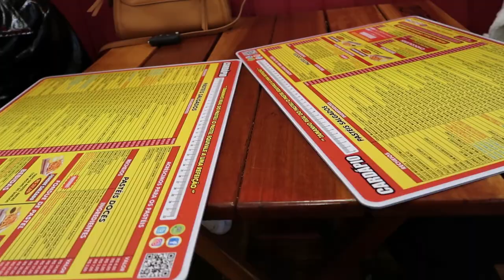VLOG de 2 dias em Campos do Jordão: fondue barato, cafeteria linda & mais | Carine Reis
Olá maravilhosas, sejam bem vindas. Fiz uma viagem para Campos do Jordão com duas amigas e gravei esse vlog com algumas dicas para vocês. Como todas nós já tinhamos ido para campos, optamos em não ir em alguns lugares que já fomos antes. Caso queiram ver mais dicas deixei abaixo o link para outro vídeo meu que falo sobre outros lugares para lá. Espero que gostem! ♡

{ c ó d i g o s  d e  d e s c o n t o s }

- somente por esse link, não funciona no app.

{ m e d i d a s }
Altura 1,71
Cintura: 62
Busto: 71
Quadril: 91
Calça BR: 36/38
Blusas BR: P/36

{ e q u i p a m e n t o s }